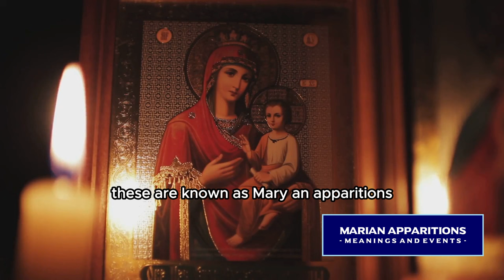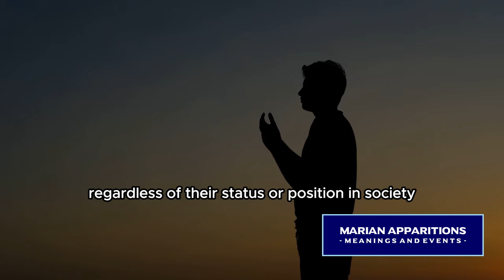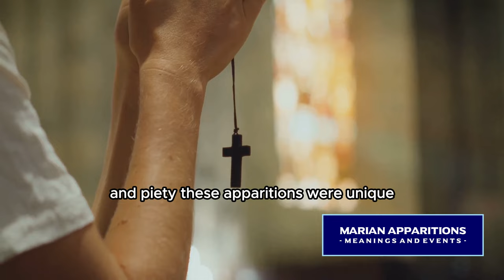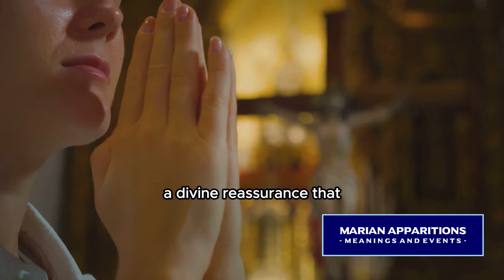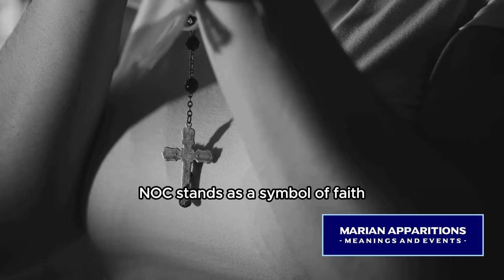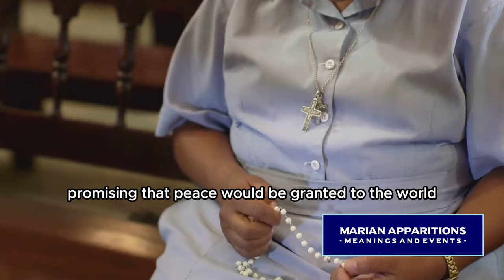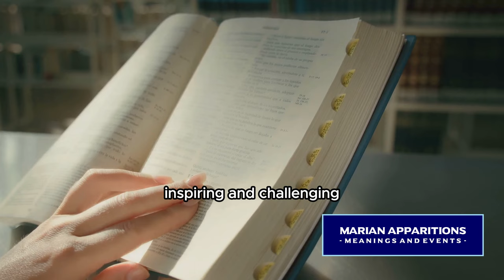Marian Apparitions - Meanings and Events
"Have you ever wondered about the mysterious appearances of the Virgin Mary around the world? These are known as Marian apparitions, significant events in the Catholic faith that involve visions of the Blessed Virgin Mary. Throughout history, the Catholic Church has officially recognized twelve of these apparitions. These divine encounters span across centuries and continents, each bearing a unique message for humanity. Join us as we traverse through time and space to understand these divine encounters."